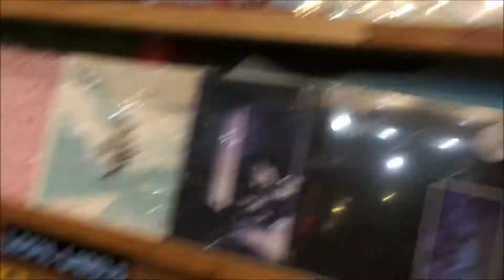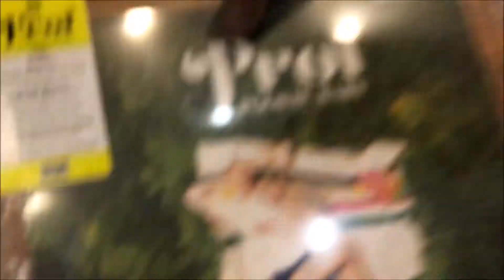3 Weekends In Chicago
We went to Chicago three weekends in a row and a lot of stuff happened. We witnessed an oddities expo, Kweku Collins, Against Me! and Brockhampton. Here is just some of the shenanigans. Listen to episode 53 of the podcast for more details.

for everything you could ever hope for

if you're still on there for some reason

for our bi-weekly Spotify playlist every other Wednesday

Follow Drama - @braindeaddrama on everything (Twitter, Instagram, Snapchat, etc.)

Follow Slim - @fastfingerslim on Twitter, @fastfingerslimofficial on Instagram and @kinglouie323 on Snapchat